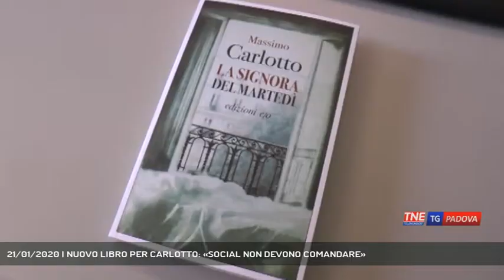21/01/2020 | NUOVO LIBRO PER CARLOTTO: «SOCIAL NON DEVONO COMANDARE»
TG Padova Sera 21/01/2020 - PADOVA - Lo scrittore Massimo Carlotto presenta il suo nuovo libro "la signora del martedì" mentre Padova si prepara a fare da protagonista per la serie tv dedicata ai suoi romanzi dell'alligatore || Lo scrittore Massimo Carlotto presenta il suo nuovo libro "la signora del martedì" mentre Padova si prepara a fare da protagonista per la serie tv dedicata ai suoi romanzi dell'alligatore - Intervistati MASSIMO CARLOTTO (Scrittore) - Servizio Valentina Visentin, immagini Francesco Rataj, montaggio Francesco Rataj - Segui Telenordest anche sul digitale terrestre! Visita il sito